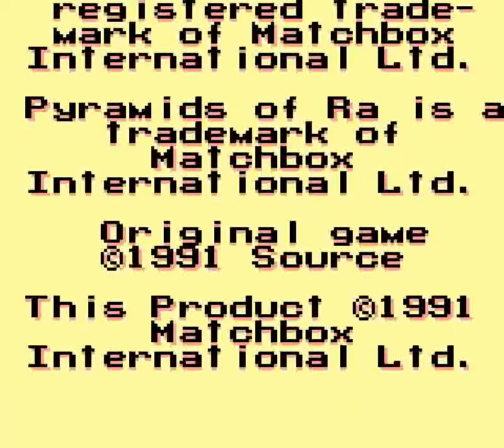Pyramids of Ra (GB) - Full Run